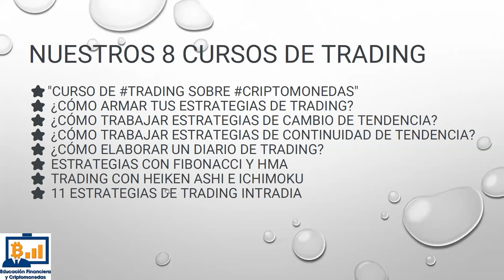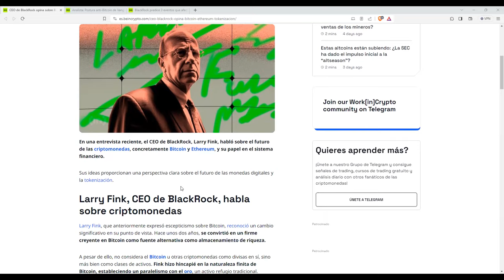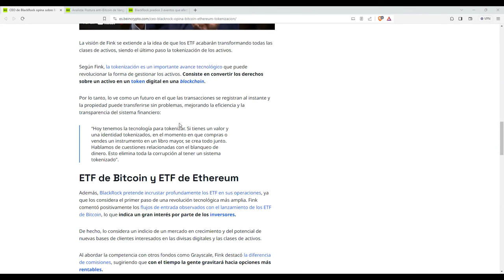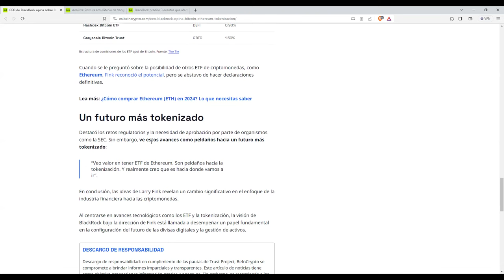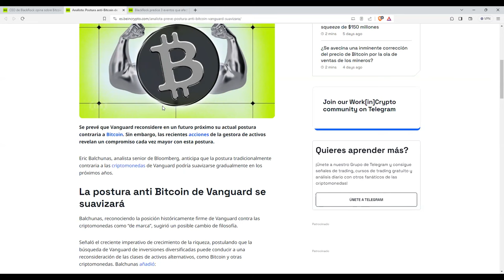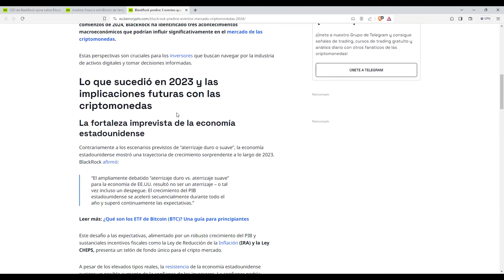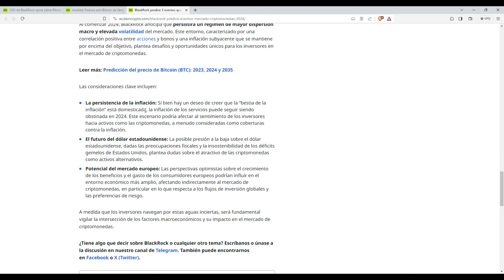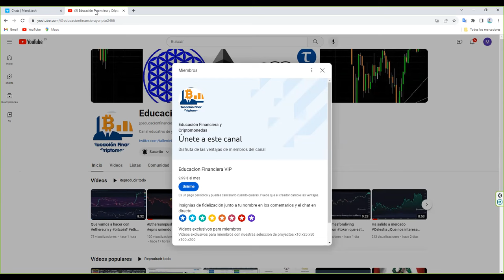Han pasado 15 años ¿Como ha cambiado la narrativa con bitcoin? Llego el NWO